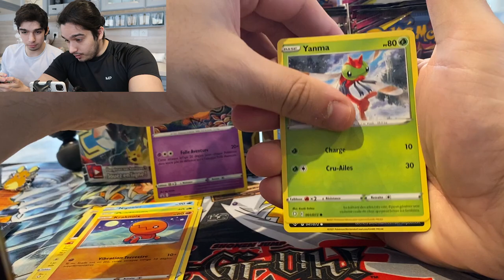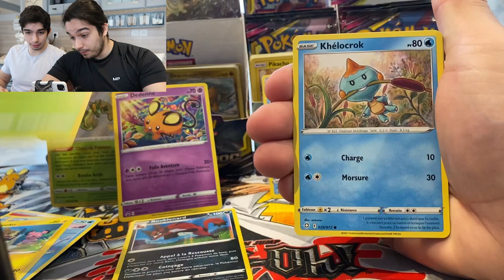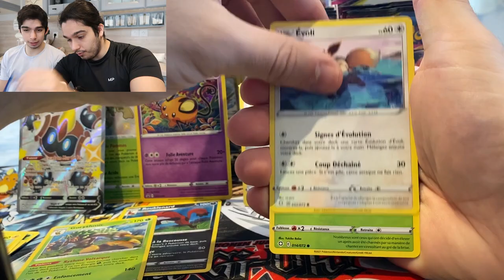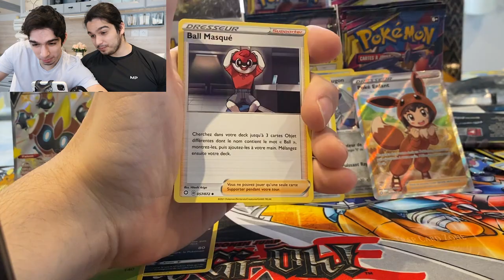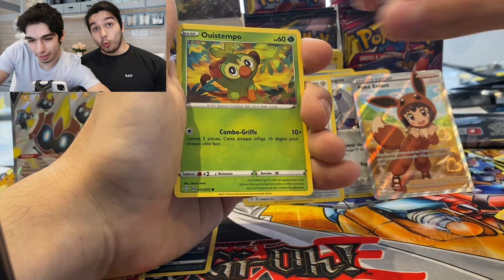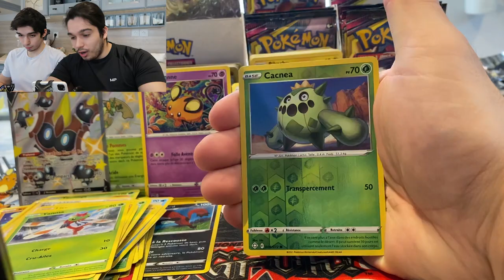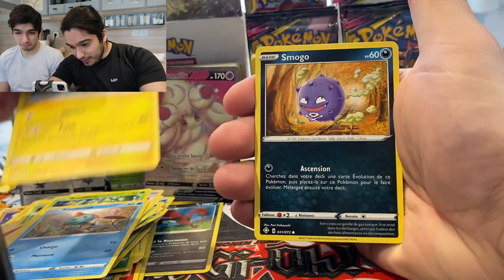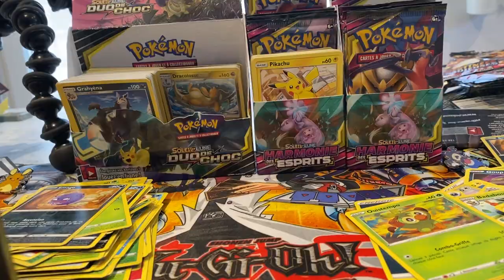IL A TROP DE CHANCE ! UNE OUVERTURE DE FOU DESTINÉE RADIEUSE POKEMON !